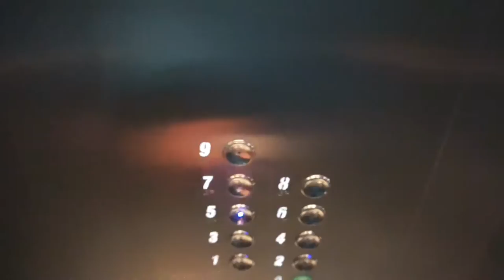SPONTAN NACH HEILBRONN | Vlog 106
Vlog #105

Camera gear:
Vlogs: Sony Alpha 6000, Sony DSC-HX90, Cannon S100, GoPro Hero3